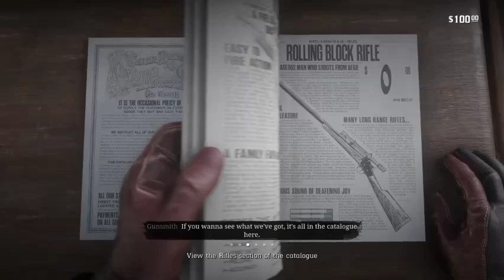These Sheep Are Mine And There's A Slaughter In Valentine. RDR2 Ep12.